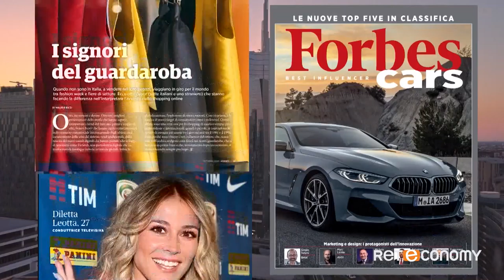Bluerating News martedi 23 10 18